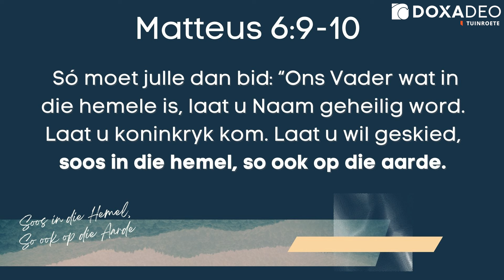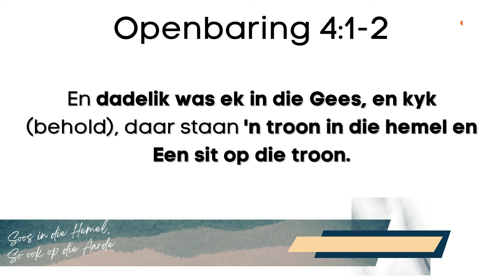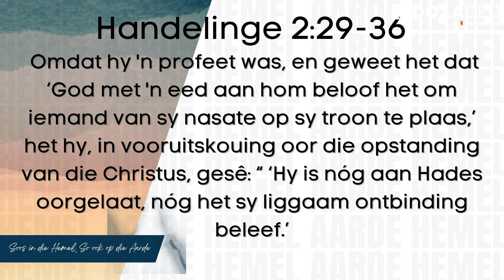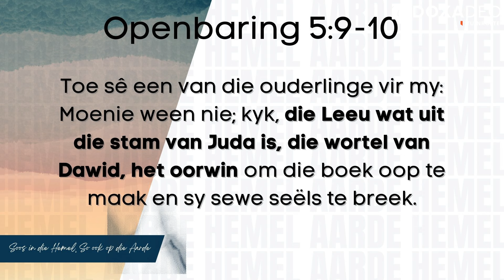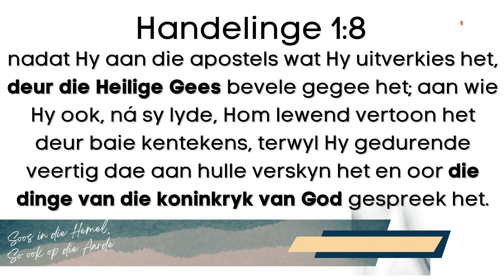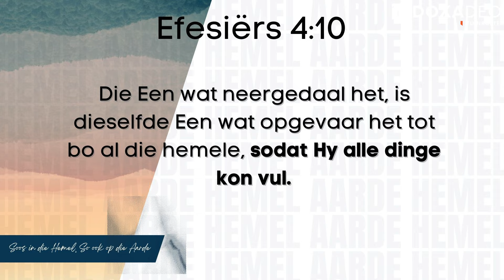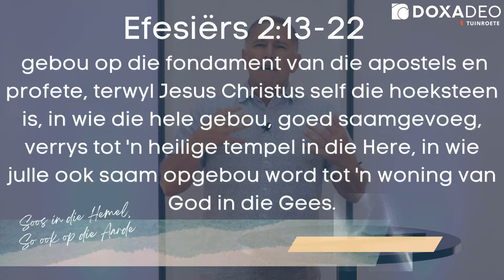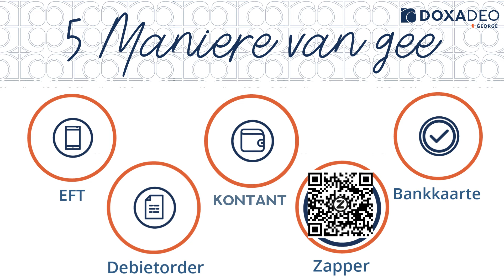17 Maart Aanlyn Diens